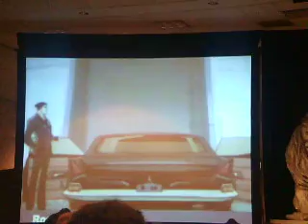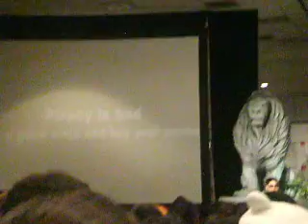Anime Expo 2012-Steve Blum Intro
I want to Steve Blum's panel and it was awesome.